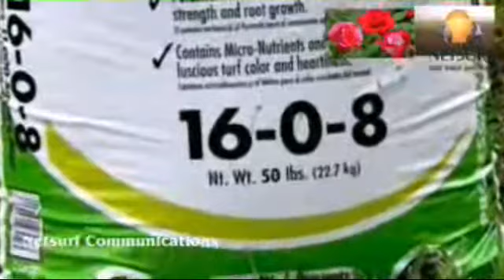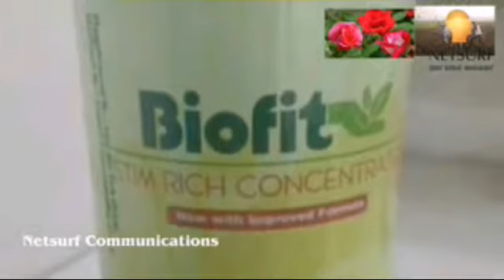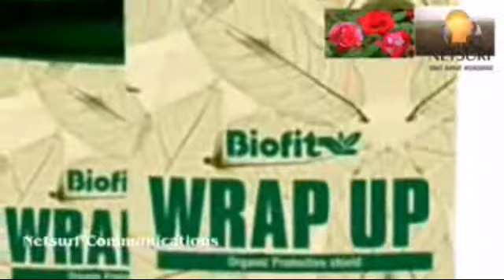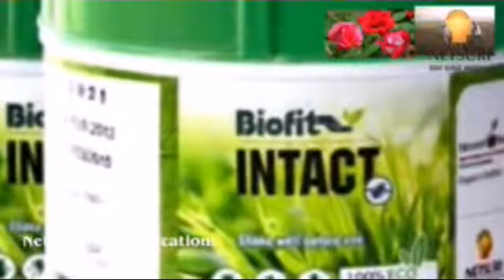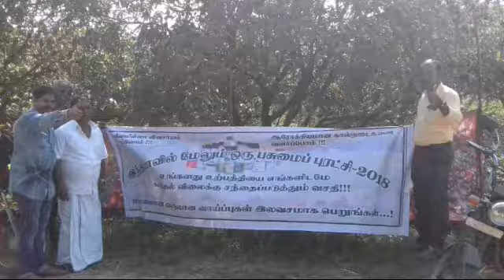பயோ ஆர்கானிக் உரம் / BIO ORGANIC FERTILAIZER /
Created Video by: Mohamed Rafi
from
The Peace World Org
Bangalore.